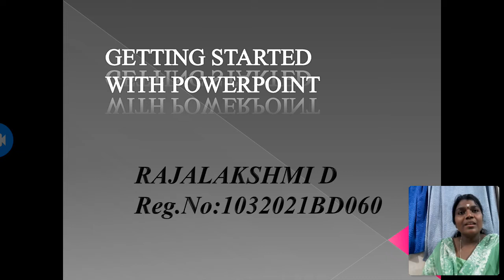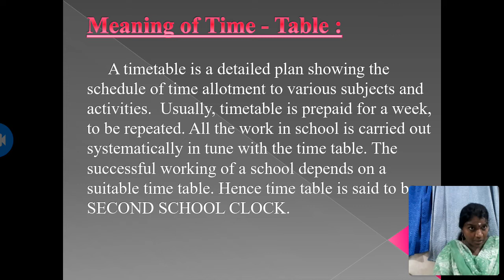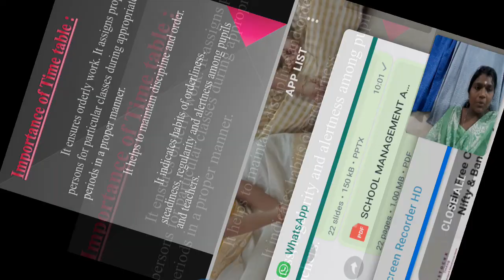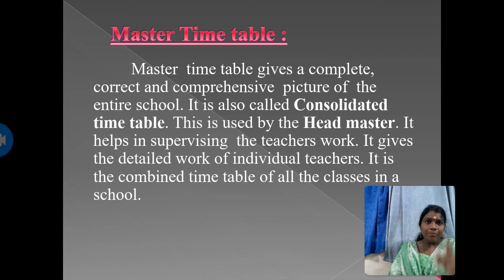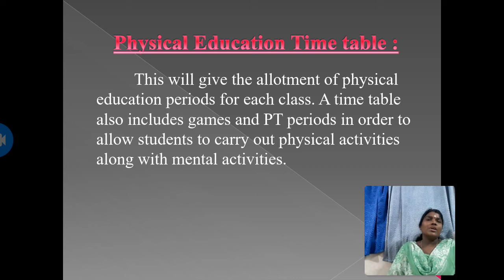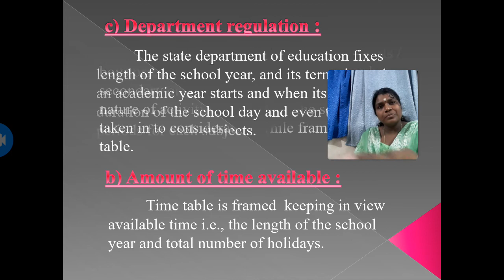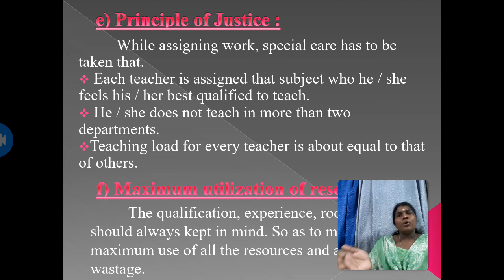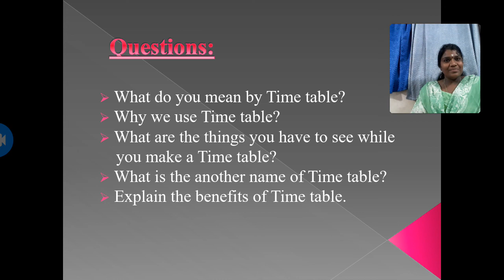School Management and Administration, Raja Lakshmi, B.Ed., Ist Year, Kasturi College of Education.